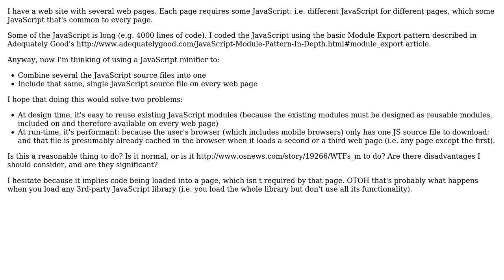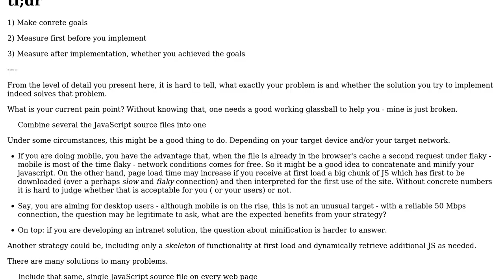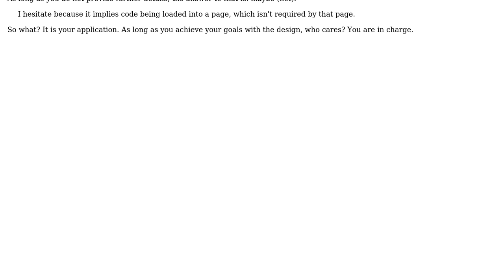Software Engineering: Same JavaScript on different web pages (3 Solutions!!)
Software Engineering: Same JavaScript on different web pages

With thanks & praise to God, and with thanks to the many people who have made this project possible! | Content (except music & images) licensed under CC BY-SA | Music | Images & others | With thanks to user Thomas Junk user mutt user ChrisW and the Stack Exchange Network Trademarks are property of their respective owners. You are responsible for your own actions.